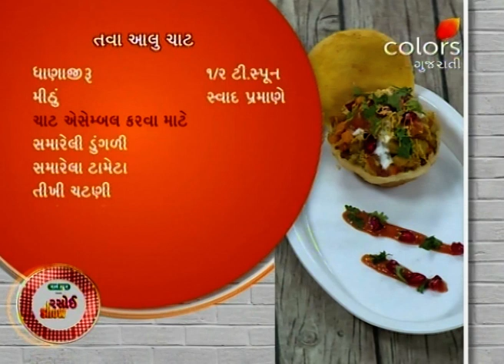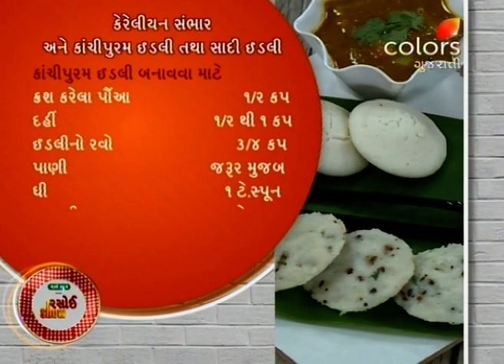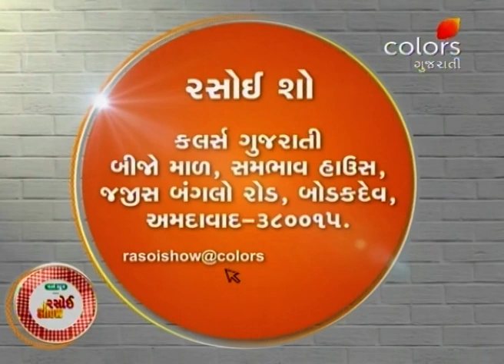Rasoi Show - 10th November 2017 - રસોઈ શોવ - Full Episode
Dipti makes Tawa Aloo Chat and Tawa Mithai Platter. Rashmi Luhar shares the recipe of Kerelian Sambhar and Kanchipuram Idli.